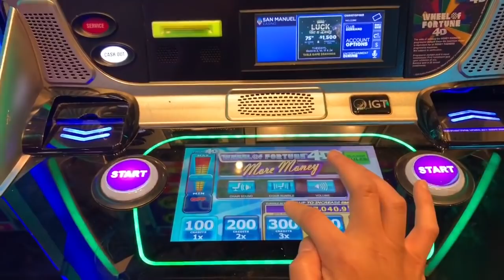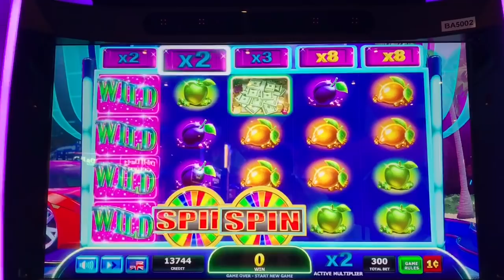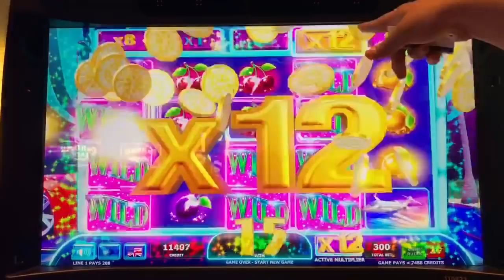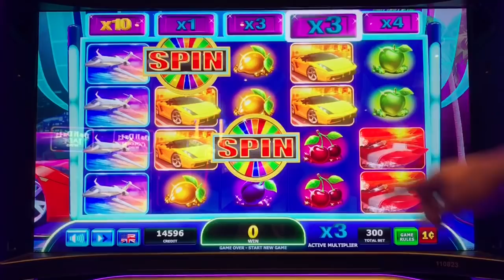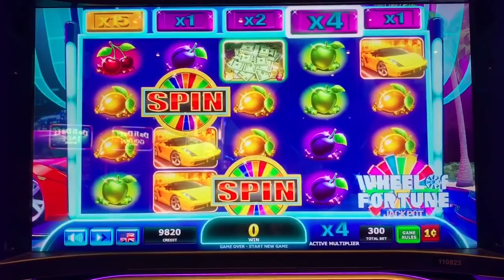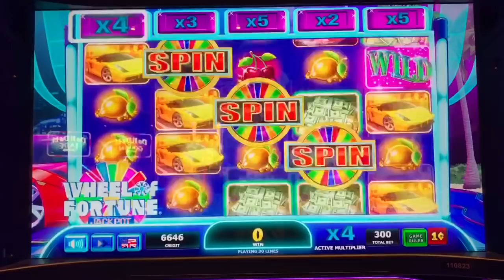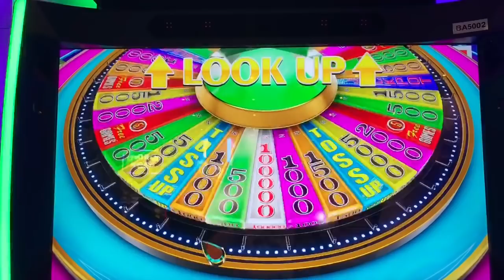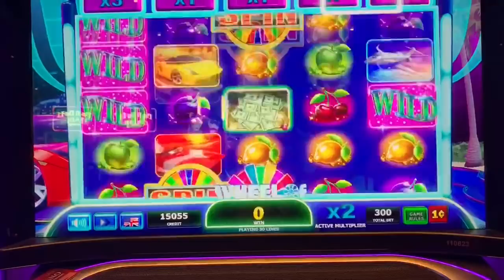Wheel of Fortune 4D fun! Let’s spin that wheel!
We decided to see if we could get a quick double up on Wheel of Fortune 4D and had so much fun! Vanna’s even nicer in person! 🤣

PandaJock Slots
325 N. Maple Dr.
Beverly Hills , CA
90210